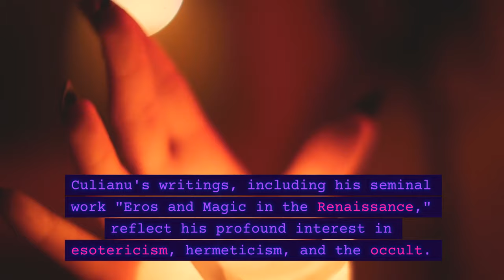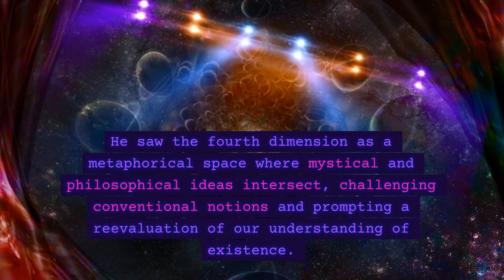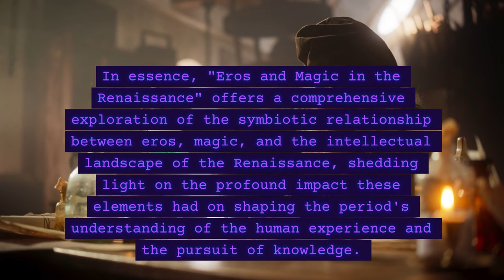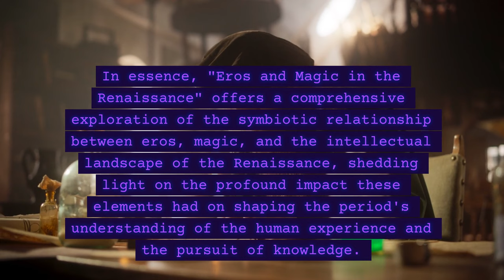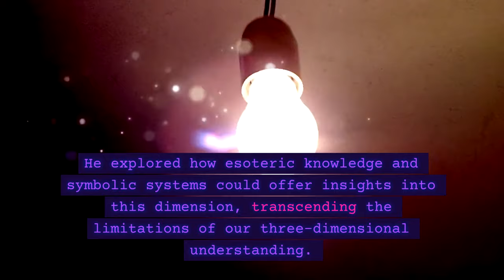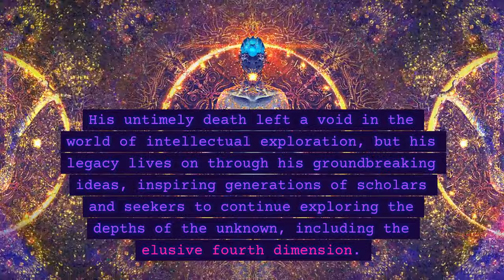Ioan Petru Culianu: Unveiling the Enigma of the Fourth Dimension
Ioan Petru Culianu: Unveiling the Enigma of the Fourth Dimension" provides a captivating glimpse into the life and intellectual pursuits of Ioan Petru Culianu, a brilliant scholar and philosopher. Exploring his relentless curiosity and scholarly vigor, the text delves into Culianu's deep fascination with the fourth dimension—a mysterious realm where time, space, and consciousness intersect. Through his visionary perspectives and academic contributions, Culianu sought to unravel the symbolic and metaphysical implications of the fourth dimension, inviting readers to challenge conventional beliefs and embark on an exploratory journey into the unknown. Tragically cut short, Culianu's legacy and ideas continue to inspire seekers and scholars, encouraging a broader understanding of our existence and the realms beyond the perceivable reality.